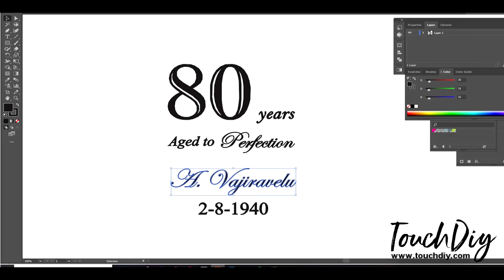Professional whisky engraving service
🥰🥰 Wine & whisky can be presented for special and intimate moments. Our glass engraving can turn your wine or any liquor bottle into a gift with special identity by customizing meaningful message or even portraits of your loved ones onto it.

😍😍 With the unique design, it can help in potraying the stories in a special way and therefore the bottle will become pemanent memorabilia and proudly can be displayed while telling the exceptional and remarkable stories towards others.

❤️❤️ We hope that while holding our product, it can create smile on your face as we strongly believe smile is the key that fits the lock of everybody's hearts.